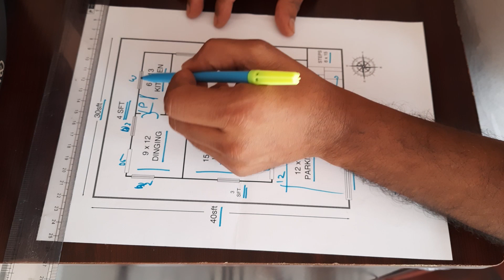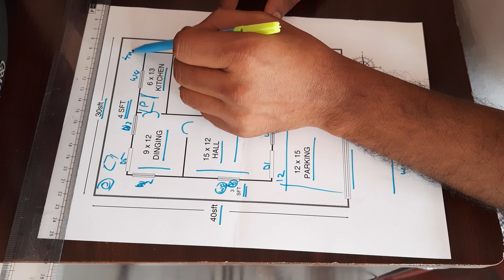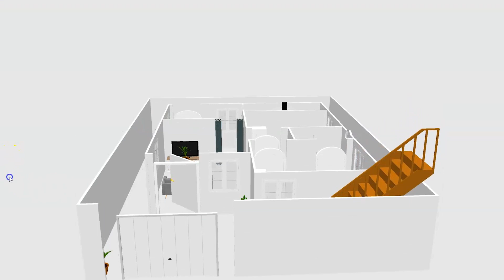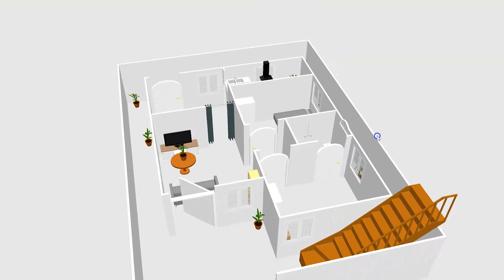30 x 40 west facing 2 bhk house plan single story || 30 sft by 40 sft ghar ka naksha || 1200 plan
30 x 40 west facing 2 bhk house plan single story || 30 sft by 40 sft ghar ka naksha || 1200 plan

@ 2bhk ground floor plan
@ 2 bed rooms
@ 2 bathrooms (1 attached bathroom)
@ hall
@ kitchen
@ parking
@ compound wall
@ total constuction cost: 14,00,000
@ మాతో ఇల్లు కట్టించుకోవాలనుకుంటే మా బిల్డర్
      srikanth

@ for any plan or 2d view, 3d view, fron elevation
     please contact our architecture ramesh

@ ఈ వీడియో లో ఉన్న మ్యాప్ download కోసం కింద లింక్ క్లిక్ చేయండి
Thank you so much.